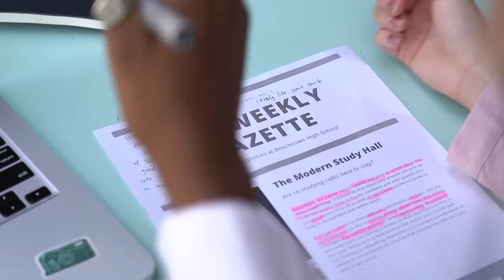De la nuit noire de l’âme à l’éveil spirituel - Gabrielle Isis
Gabrielle Isis partage aujourd’hui beaucoup de ressources sur la spiritualité, la conscience ou encore sur les êtres de la nature.

Petite, elle avait des visions mais ce n’était pas encouragé par sa famille. Elle a donc fermé ses perceptions jusqu’à les réouvrir au moment de sa traversé de l’enfer : sa nuit noire de l’âme.

Gabrielle a atteint un tel niveau de souffrance qu’elle a voulu mettre fin à ses jours.

Peu de temps après cette tentative, elle vit un moment de grâce qu’elle nous partage dans l’épisode qui change sa vie et sa perception de celle-ci.

Gabrielle est aujourd’hui une femme comblée, qui se sent alignée avec qui elle est.

Merci à elle pour son témoignage.